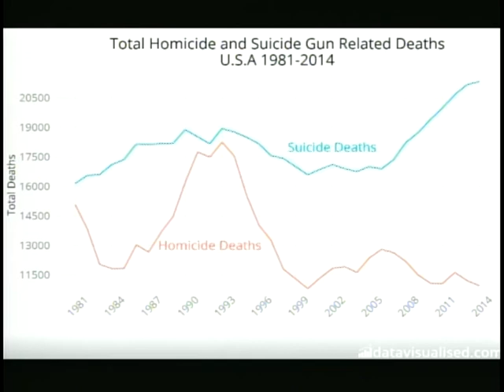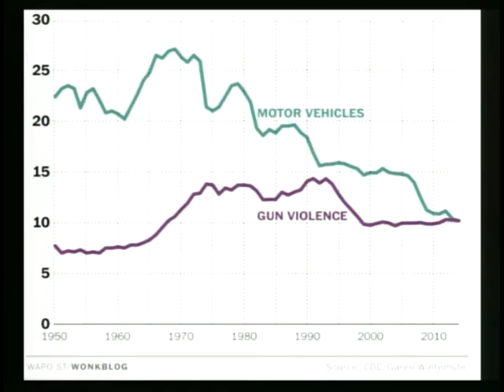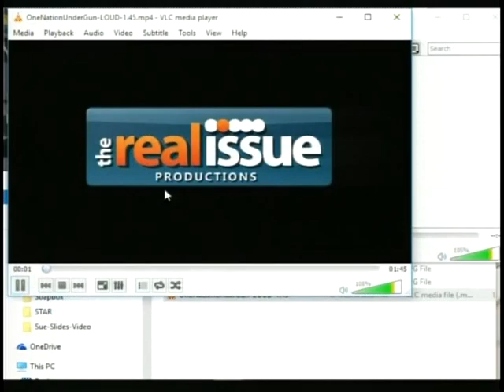Soapbox 05 09 16 PBS documentary "One Nation Under the Gun"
Host: James Israel.
Guest: Sue Hilderbrand, Co-Producer of upcoming PBS documentary, "One Nation Under the Gun"
Discussing the movie and gun culture in America.